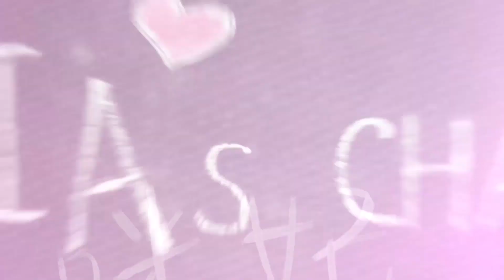今天要穿什麼?!忽冷忽熱的天氣要怎麼穿搭?VOL.6 /快看自己有沒有抽中同款服裝吧! / || 咪妃 Julia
◂ 咪妃 ▸
♥ 我的IG：juliamisakii  (智障生活照都在這唷!)